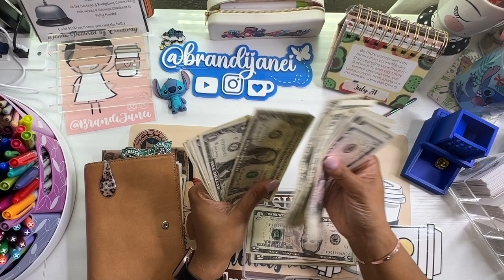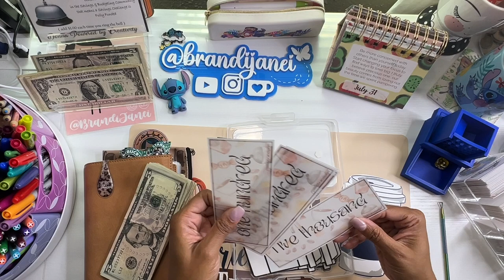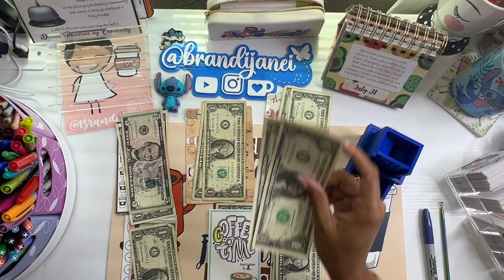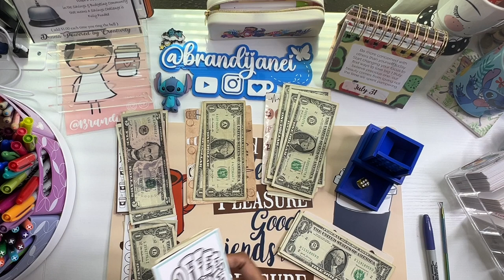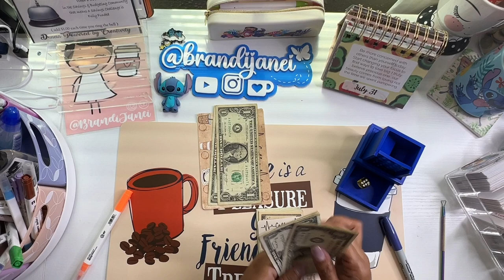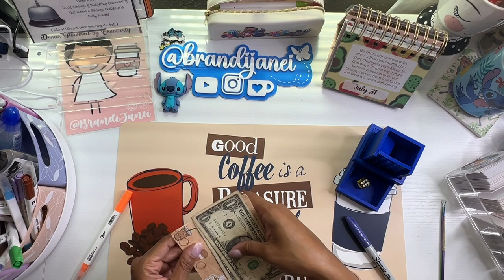Coffee Wednesday | Low Income Savings Challenges Cash Stuffing | Episode 10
msha.ke/brandijanei